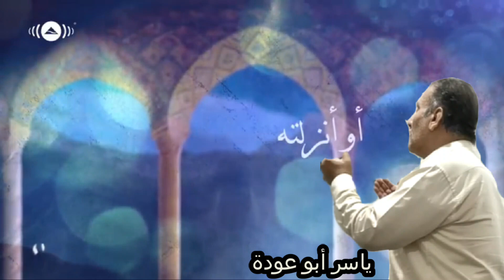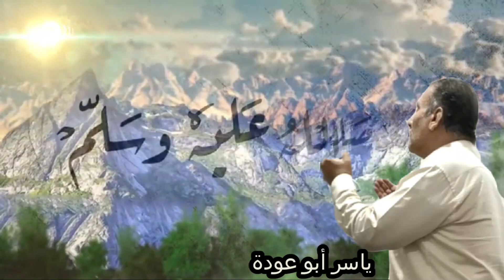أنشودة دعاء أداء المنشد الرائع مسعود كرتس